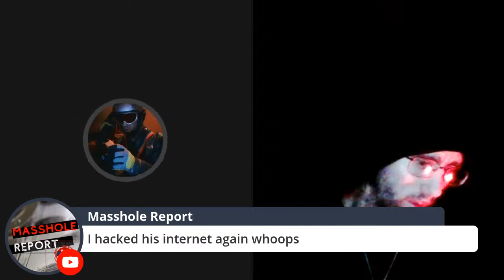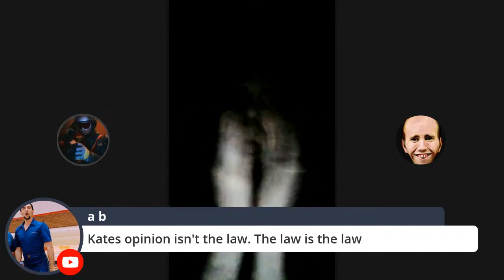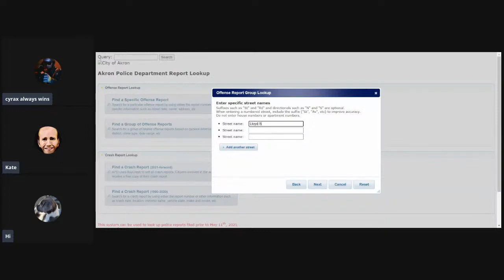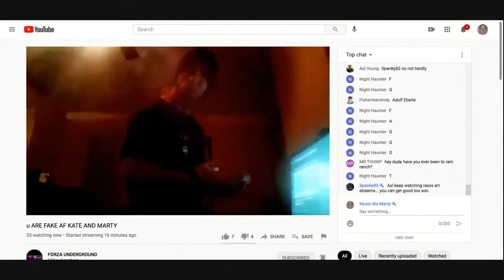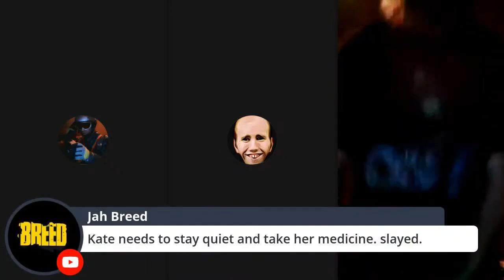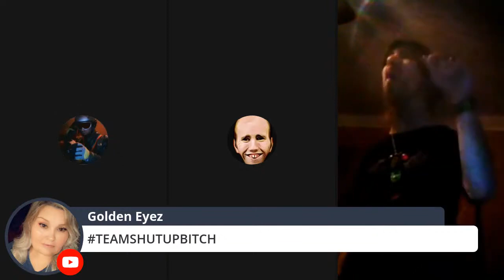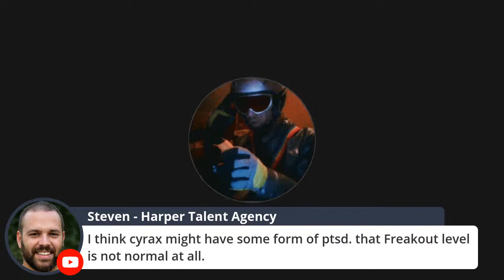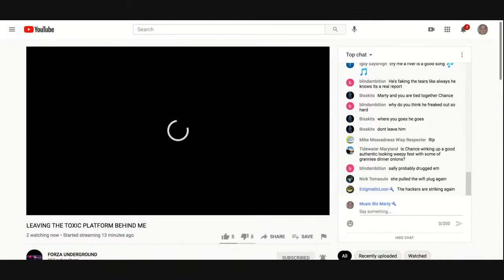The Police Came By Cyrax’s House And Have A Message For Kate [Music Biz Marty archive]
Streamed on the 4th of June, 2021.